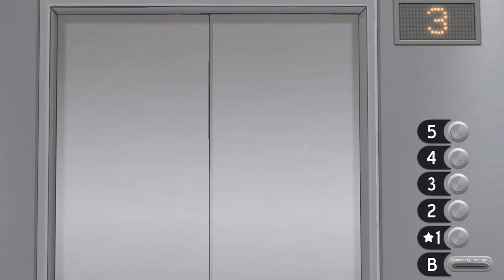Sally Face Episode One - (INTERNALLY SCREAMING), Manly Let's Play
Sally Face, Episode One: Strange Neighbors is a in development creepy adventure game that follows the story of a boy named Sally as he recounts his odd disturbing life.

"Sal'y up."